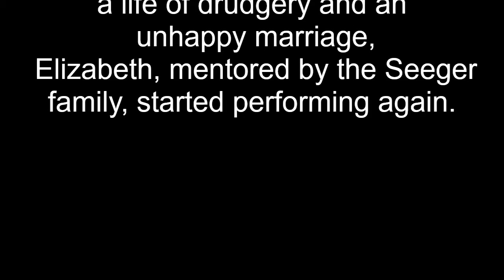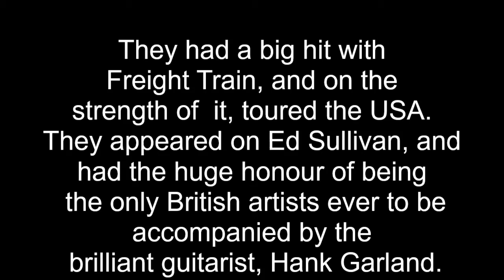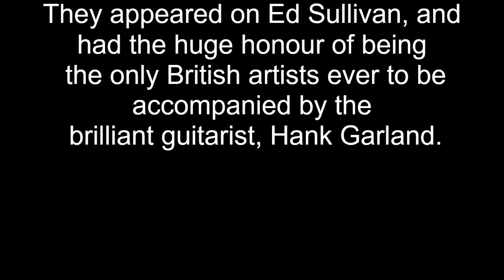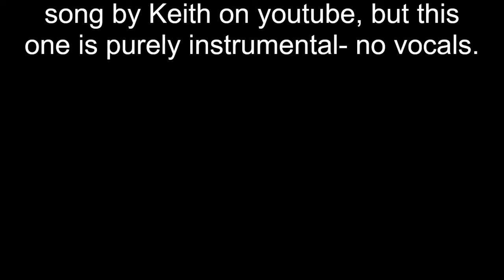Freight Train instrumental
8   Keith Widdowson, Richard Smith and Steve Peters,